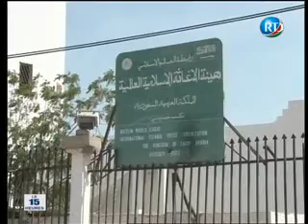RTD DJIBOUTI J T en Français de 15H du 27 05 2014